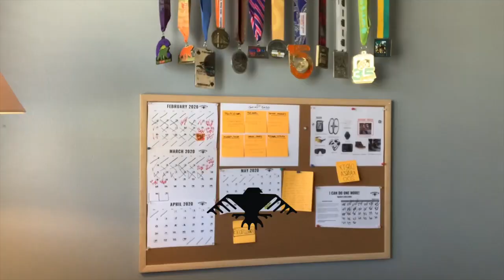Dirty Kanza 2020: How To Train For A 200 Mile Bike Ride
Dirty Kanza 2020: How To Train For A 200 Mile Bike Ride offers advice about how to prepare for the dk200 gravel bike race, a 200 mile cycling event which is coming up in May 2020. If you’re interested in learning about gravel cycling, thinking of riding in the Dirty Kanza and/or thinking of riding in another long distance bike race, Hugo Mendez (Chaskis Founder) will share his perspective in this third episode of a 13 episode CHASKIS series leading up to his participation in the race May 30, 2020.